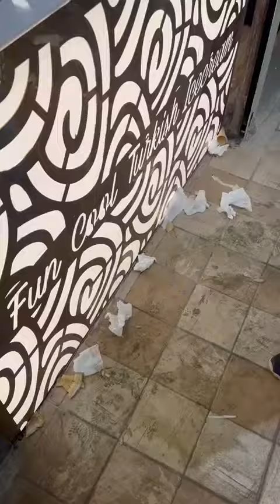8 March 2023